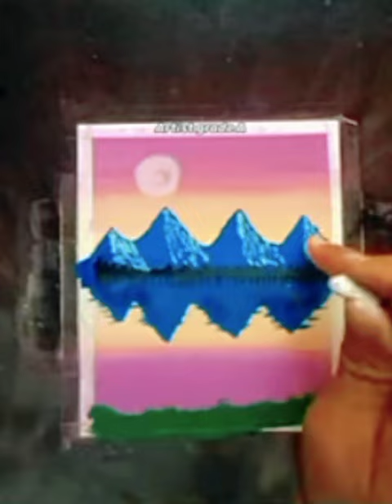Mountain soft pretzels color Drawing tutorial#short